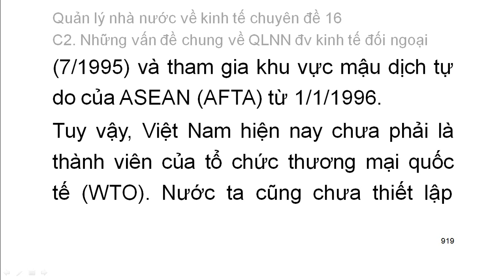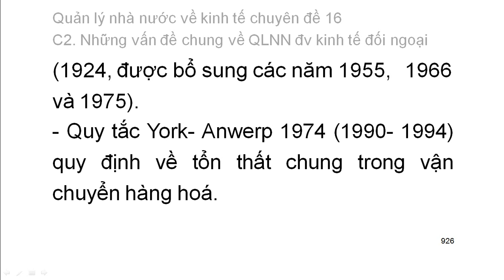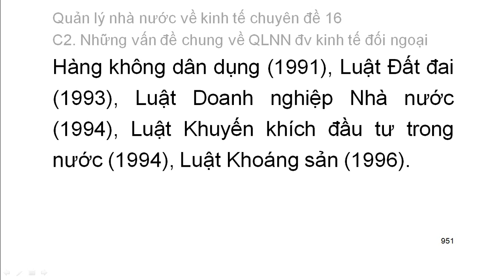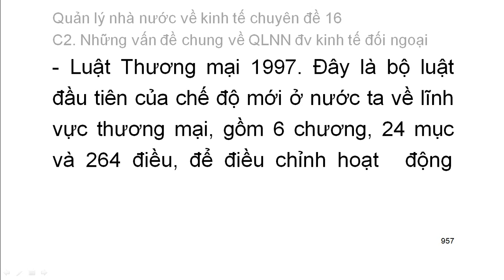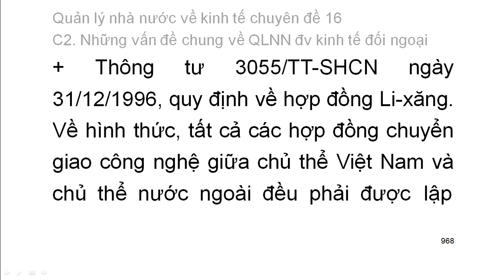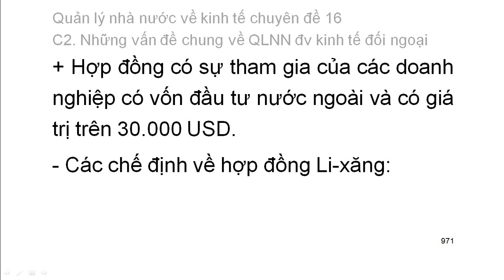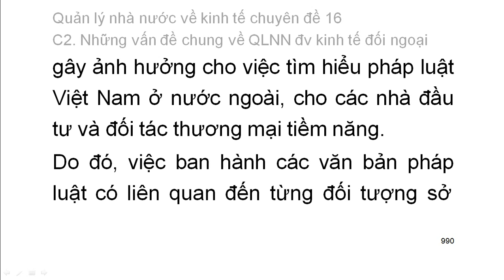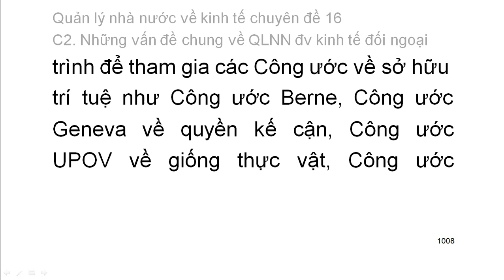Quản lý nhà nước về kinh tế chuyên đề 16: Những vấn đề chung về QLNN đối với kinh tế đối ngoại (5)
Quản lý nhà nước về kinh tế Chuyên đề 16

QUẢN LÝ NHÀ NƯỚC VỀ KINH TẾ
A.NHỮNG VẤN ĐỀ LÝ LUẬN CHUNG VỀ QUẢN LÝ NHÀ NƯỚC VỀ KINH TẾ
I.NHỮNG ĐẶC ĐIỂM CƠ BẢN CỦA NỀN KINH TẾ THỊ TRƯỜNG ĐỊNH HƯỚNG XHCN VIỆT NAM
1- Kinh tế thị trường:
1.1. Đặc trưng của kinh tế thị trường
1.2. Các loại kinh tế thị trường:
1.3. Điều kiện ra đời của nền kinh tế thị trường
a.- Phân công lao động xã hội
b- Sự xuất hiện tư hữu về tư liệu sản xuát
1.4. Những ưu thế và khuyết tật cơ bản của nền kinh tế thị trường
a- Những ưu thế:
b- Những khuyết tật:
2- Đặc trưng chủ yếu của kinh tế thị trường định hướng XHCN ở Việt Nam
2.1- Về hệ thống mục tiêu của nền kinh tế thị trường định hướng XHCN.
a-Về mục tiêu kinh tế-xã hội-văn hoá
b- Về mục tiêu chính trị
2.2. Về chế độ sở hữu và thành phần kinh tế.
2.3. Về cơ chế vận hành kinh tế
2.4. Về hình thức phân phối.
2.5- Về nguyên tắc giải quyết các mặt, các mối quan hệ chủ yếu:
2.6. Về tính cộng đồng, tính dân tộc:
2.7. Về quan hệ quốc tế
II- Sự cần thiết khách quan của quản lý nhà nước đối với nền kinh tế
III- CÁC CHỨC NĂNG QUẢN LÝ KINH TẾ CỦA NHÀ NƯỚC
1- Định hướng sự phát triển của nền kinh tế
1.1 Khái niệm:
1.2- Sự cần thiết khách quan của chức năng định hướng phát triển nền kinh tế.
1.3. Phạm vi định hướng phát triển nền kinh tế bao gồm:
1.4. Nội dung định hướng phát triển nền kinh tế
1.5. Công cụ thể hiện chức năng của Nhà nước về định hướng phát triển kinh tế
1.6. Nhiệm vụ của Nhà nước để thực hiện chức năng định hướng phát triển.
2. Tạo lập môi trường cho sự phát triển kinh tế
2.1. Khái niệm về môi trường cho sự phát triển kinh tế
2.2. Các loại môi trường cần thiết cho sự phát triển của nền kinh tế.
a- Môi trường kinh tế
b.- Môi trường pháp lý
c- Môi trường chính trị.
d- Môi trường văn hoá-xã hội.
e- Môi trường sinh thái.
f- Môi trường kỹ thuật.
g- Môi trường dân số
h- Môi trường quốc tế.
2.3. Những điều nhà nước phải làm để tạo lập các môi trường:
3. Điều tiết sự hoạt động của nèn kinh tế.
3.1. Khái niệm.
3.2. Sự cần thiết khách quan phải điều tiết sự hoạt động của nền kinh tế.
3.3. Những nội dung điều tiết sự hoạt động kinh tế của Nhà nước.
a- Điều tiết các quan hệ lao động sản xuất.
b- Điều chỉnh các quan hệ phân chia lợi ích và quan hệ phân phối thu nhập
c- Điều tiết các quan hệ phân bố các nguồn lực
3.4.Những việc cần làm điều tiết hoạt động của nền kinh tế
a) Xây dựng và thực hiện một hệ thống chính sách với các công cụ tác động của chính sách đó
b)Bổ sung hàng hóa và dịch vụ cho nền kinh tế trong những trường hợp cần thiết.
c) Hỗ trợ công dân lập nghiệp kinh tế
4. Kiểm tra, giám sát hoạt động kinh tế
4.1. Khái niệm
4.2. Sự cần thiết phải kiểm tra, giám sát hoạt động
4.3. Nội dung kiểm tra, giám sát hoạt động kinh tế
4.4. Những giải pháp chủ yếu thực hiện kiểm tra, giám sát hoạt động kinh tế
IV. NHỮNG NỘI DUNG CHỦ YẾU CỦA QUẢN LÝ NHÀ NƯỚC VỀ KINH TẾ
1. Tổ chức bộ máy quản lý nhà nước về kinh tế
2. Xây dựng phương hướng, mục tiêu, chiến lược phát triển kinh tế - xã hội của đất nước
3. Xây dựng pháp luật kinh tế
3.1. Tầm quan trọng của việc xây dựng pháp luật trong hệ thống các hoạt động QLNN về kinh tế
3.2. Các loại pháp luật kinh tế cần được xây dựng
4. Tổ chức hệ thống các doanh nghiệp
4.1. Tổ chức và không ngừng hoàn thiện tổ chức hệ thống doanh nghiệp nhà nước cho phù hợp với yêu cầu của từng giai đoạn phát triển của đất nước
4.2. Xúc tiến các hoạt động pháp lý và hỗ trợ để các đơn vị kinh tế dân doanh ra đời
5. Xây dựng hệ thống kết cấu hạ tầng cho mọi hoạt động kinh tế của đất nước
6. Kiểm tra, kiểm soát hoạt động của các đơn vị kinh tế
7. Thực hiện và bảo vệ lợi ích của xã hội , của nhà nước và của công dân
7.1. Các loại lợi ích kinh tế, lợi ích xã hội chịu sự ảnh hưởng của hoạt động kinh tế mà Nhà nước có nhiệm vụ thực hiện và bảo vệ
7.2. Nội dung bảo vệ bao gồm

(Còn tiếp)

Danh sách phát trọn bộ Quản lý nhà nước về kinh tế chuyên đề 16 (Thi công chức thuế phần kiến thức chung):